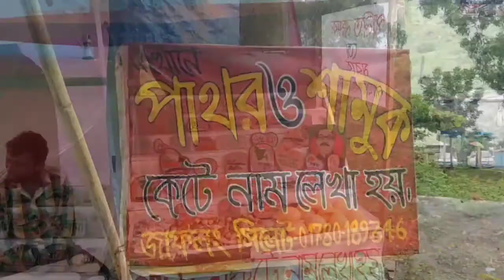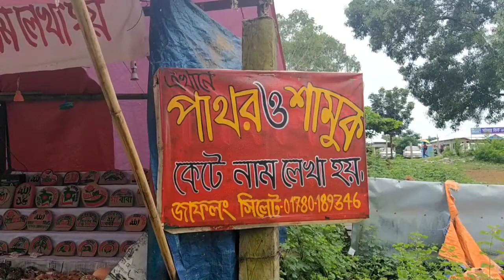Jaflong Zero Point Mayabi Waterfall | Sylhet | জাফলং, মায়াবী ঝর্ণা, সিলেট | sadikour Rahman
🥰জাফলং এবং মায়াবী ঝর্ণা🥰

That Bangladesh is a hotbed of vardent natural beauty it only can be gathered when a person visits Jaflong, Sylhet. Apart from all other scenic sights..The Mayabi waterfall there will enthral you. The rainy season is the high time you went there to overwhelm you with the wholesome ambience of Jaflong, Mayabi waterfall.I along with my bunch of friends went there and obliterated all our tireness by devouring and observing the scintillating and stunning beauties of Jaflong.I didn't want you miss it. Hence in my 3rd episode of Sylhet tour I tried utmost to uphold the sensational sights of Jaflong.Hope this video will entice you to go there. And I recommend jaflong as the creams of the society among all the tourist sights of Bangladesh and unique spot of refreshment.

10:22

Don't Download & Copy Anything From This Channel.

Its a Cyber Crime. All Videos of this Channel is Copyrighted by
Sadikour Rahman